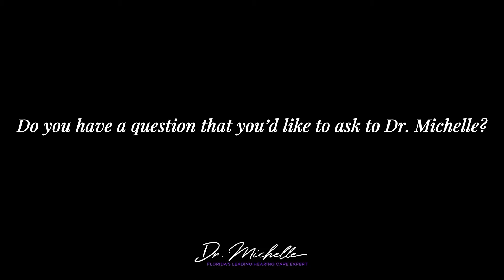Dr. Michelle, Owner of "Hear 4 U" Ep. 3 "What happens if hearing isn't treated?"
TV88 has two annual fundraising events:
1) The Marathon Games, a series of physical and mental challenges which benefits 10 different local non profits.
2) The Conch Records Music Video Fest, a full weekend of music videos being recorded by local musicians with their fans, to benefit co-organizing non profits.